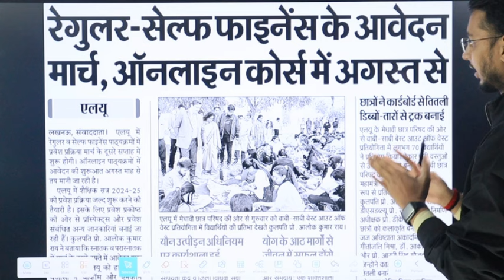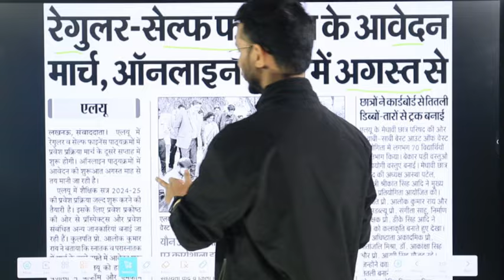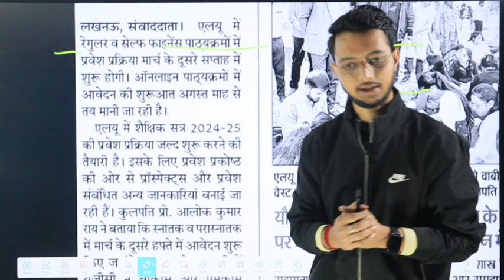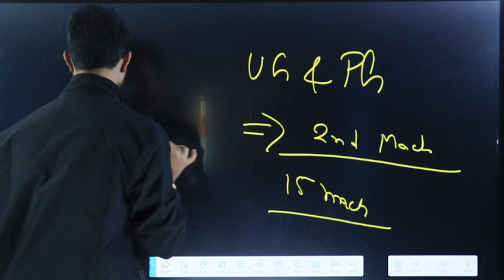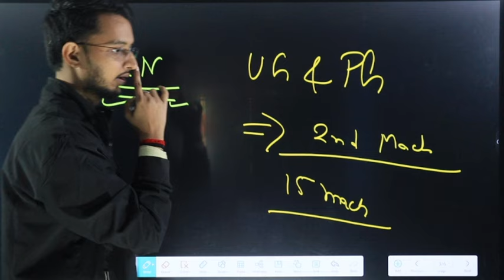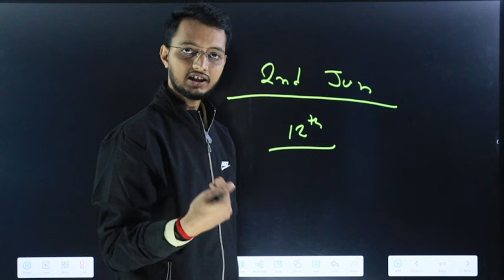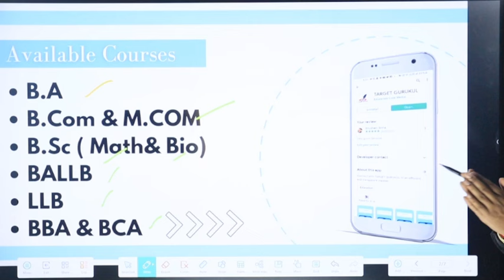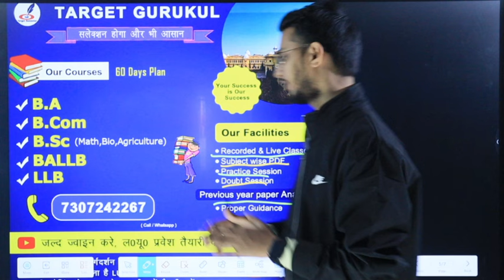Lucknow University Entrance Exam 2024 Form Date आ गई | LU Admission From 2024 Date | BA, B.Com, B.Sc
नमस्कार
⦿  E-notes/Practice Set
                       👇 Our Vision 👇
  "Best Quality Education In Lowest Cost"

Lucknow University Entrance Exam 2024 Syllabus | LU Admission 2024 | Paper |Ba, BCom, Bsc, BBA, BCA